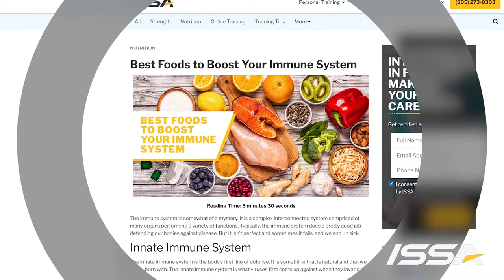Best Foods to Boost Your Immune System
Full article Uncover the role healthy foods filled with vitamins and minerals can make in supporting your client's immune health.